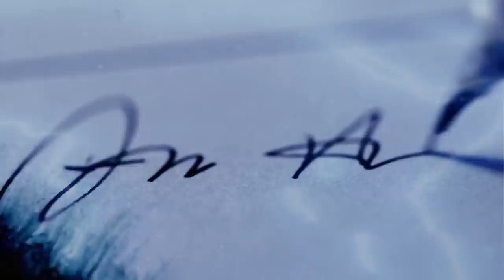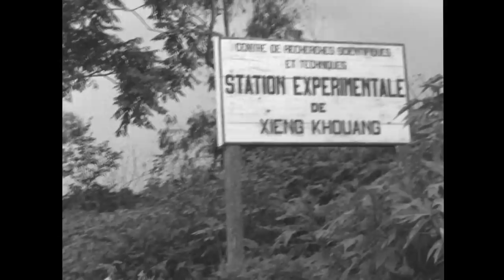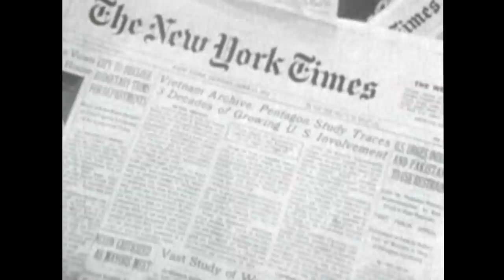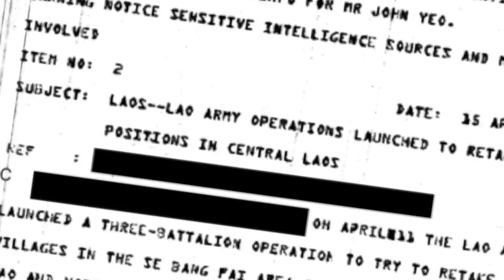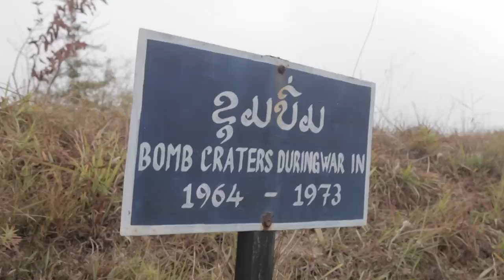Why Did The CIA Wage A Secret War In Laos?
From 1964 to 1973, the U.S. dropped over 2 million tons of bombs in Laos, making it the most heavily bombed country per capita in history. This secret war had a devastating impact on civilians.

It wasn't until 1997 that the U.S. officially acknowledged this covert operation. How did the CIA keep its largest-ever paramilitary mission hidden for two decades? Why did they wage a secret war in Laos?